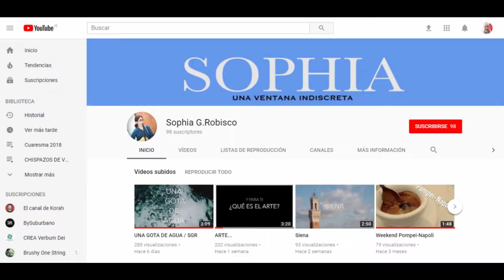ÁvilaYoutuber Desde Roma para Ávila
Diócesis de Ávila (España)